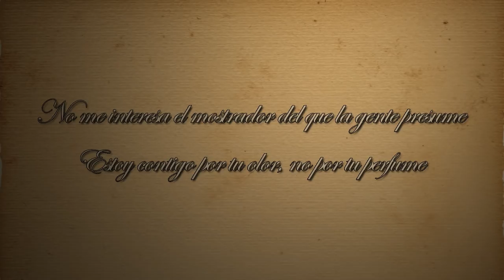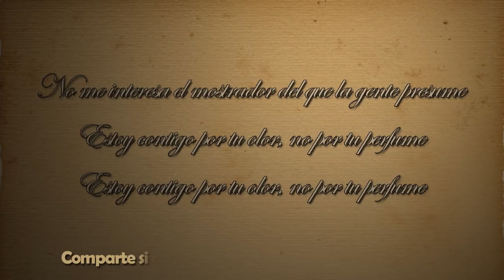A ti que te enamora? Escucha esto. Por Tu Olor de El Kanka - Voz Fenete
Por Tu Olor El Kanka
Suéltate las trenzas cuando quieras
Venme a ver con la cara lavada
No pierdas el tiempo en las maneras
Que el rímel no hace a la mirada
Te prefiero así, sin maquillaje
Despojada de bisutería
Sin trampas sin trucos y sin traje
No me interesa el mostrador del que la gente presume
Estoy contigo por tu olor, no por tu perfume
Nada de espejismos ilusorios
Nada de intentar disimularte
No se crea en los laboratorios
Tu belleza es un arte aparte
No es buen cazador un gato con guantes
Te prefiero libre de armaduras
Sin colorantes ni conservantes
Bajo Licencia Common Creative